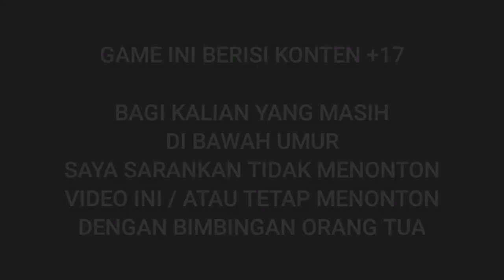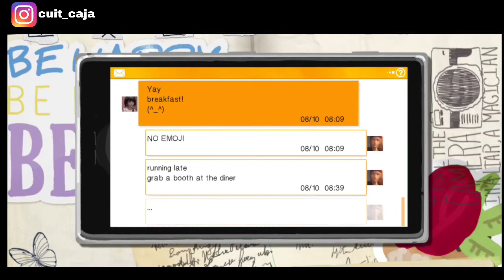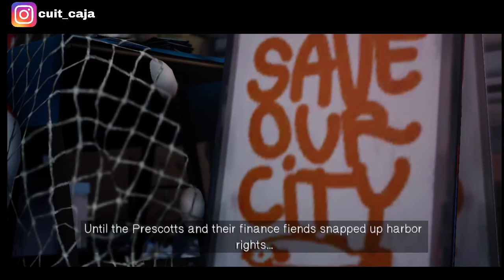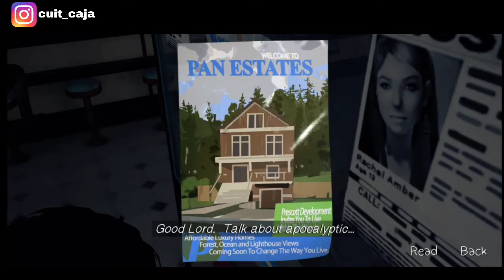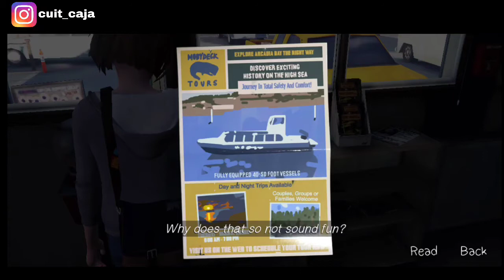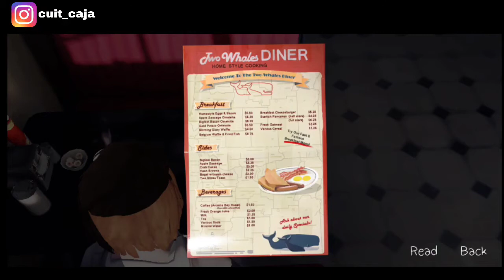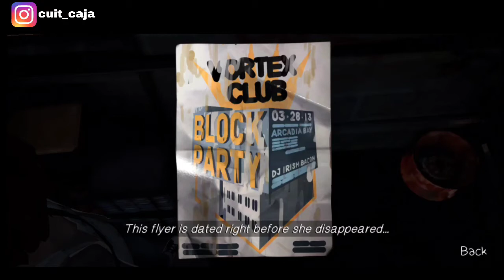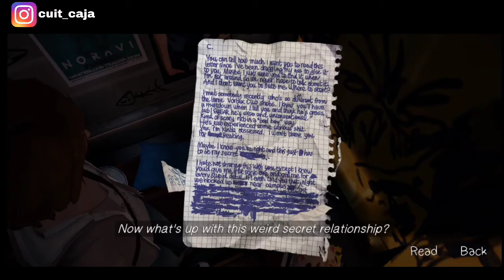ARCADIA BAY YANG MULAI BERUBAH - EPISODE 06 (LIFE IS STRANGE INDONESIA)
Hallo semuanya, jangan lupa stay toon di channel ini inyaAllah akan main game-game yang lucu, asik, seru dan menyenangkan.
WARNING WAJIB BACA!
Konten kali ini menggandung muatan +18 dan beberapa budaya casual Bahasa dan tingkah laku anak muda Amerika, untuk segala tayangan yang muncul serta penggunaan kata pada game ini mohon dianggap sebagai WAWASAN mengenai budaya yang dimiliki oleh negara lain di dunia ini atau bisa dianggap juga hanya sebagai konten hiburan semata, channel ini tidak mengharapkan terjadi konflik yang muncul dari jempol-jempol pihak yang TIDAK BERTANGGUNG JAWAB
Kemudian dari segi Bahasa dalam game ini yang mungkin didengar sedikit saru bagi kita, saya sarankan bagi kalian yang dibawah umur MOHON TIDAK DITIRUKAN, namun untuk kalian yang sudah +18 mohon lebih bijak untuk menggunakan kalimat-kalimat ini kepada situasi dan kondisi yang tepat.
Bagi kalian yang dibawha umur, mohon TIDAK MENONTON GAME INI atau MENONTON GAME INI DENGAN DIDAMPINGI AYAH BUNDA